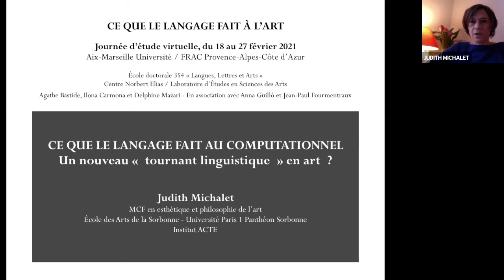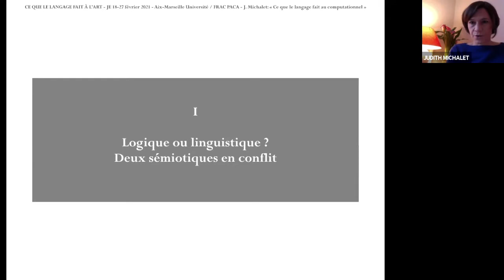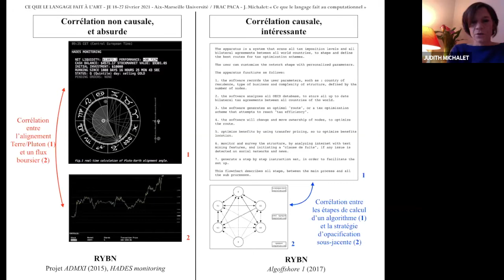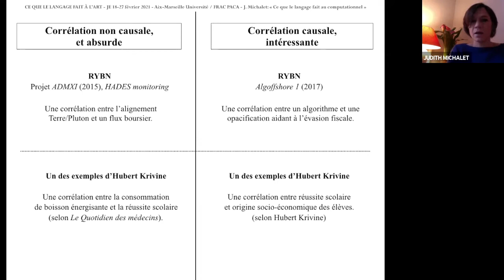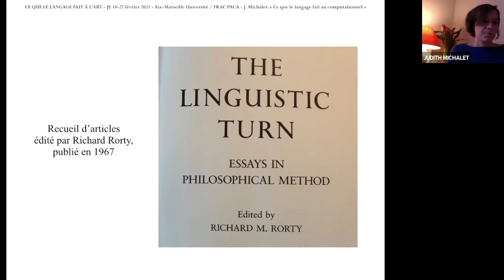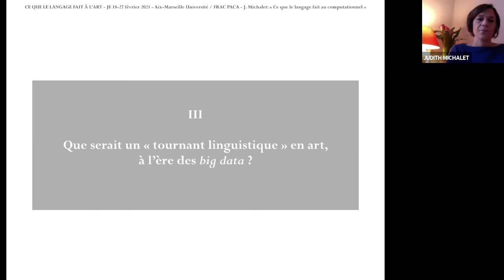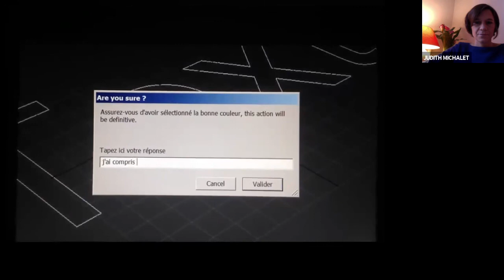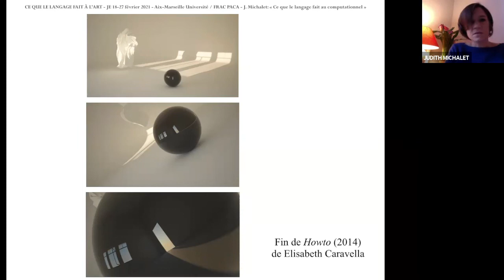Session 3 : Le langage à l’ère du numérique. Judith Michalet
Judith Michalet (Sorbonne de l’université Paris 1-UFR4, l’institut ACTE-EA 7539) : « Ce que le langage fait au computationnel. Un nouveau  ‘‘tournant linguistique’’ en art ? »

Maîtresse de conférences en esthétique et en philosophie de l’art à l’École des Arts de la Sorbonne de l’université Paris 1 (UFR4) et membre de l’institut ACTE (EA 7539). Judith Michalet a soutenu sa thèse à l’Université Paris 1 Panthéon-Sorbonne en 2009. Ses travaux portent sur la pensée de Deleuze – articles mettant en confrontation la philosophie deleuzienne du corps, de la différence et de la stylisation de l’existence, à d’autres pensées critiques et courants philosophiques des XXe et XXIe siècles –, les politiques contemporaines de l’image, les mises en jeu du devenir-autre dans les pratiques documentaires et les rapports entre environnement technologique et processus de subjectivation en art et en design. Dans un article publié dans la revue La Part de l’Œil (janvier 2019), intitulé « Synchronisme heuristique versus anachronisme fantasmatique», elle questionne les méthodologies historiographiques des pratiques archivistiques en art. Elle est l’auteur Deleuze, penseur de l’image, ouvrage paru en janvier 2020 aux Presses Universitaires de Vincennes.

Avec cette troisième session, nous proposons de réfléchir au langage à l’ère du numérique. Les intervenants questionnent la manière dont la création de langages de programmation à des fins plastiques peut redéfinir les limites de l’œuvre d’art. Aussi certains se demandent comment l’écologie numérique, l’écriture du code et la puissance des algorithmes bousculent-elles les relations entre art et langage ? Plus largement, c’est le langage en tant que manière de construire le réel qui est interrogé.